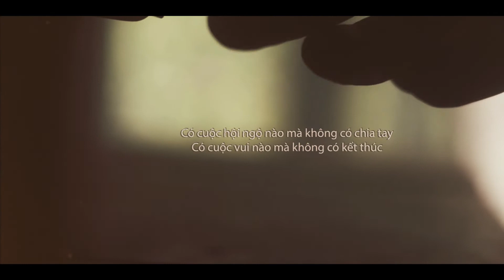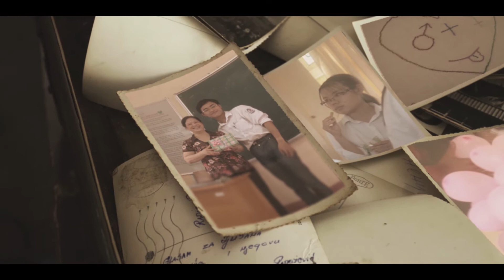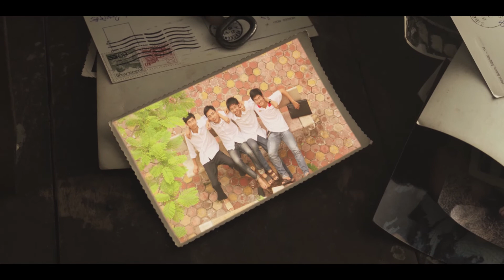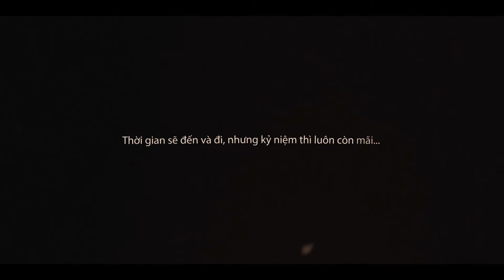A2K35 - GỬI LẠI KÝ ỨC